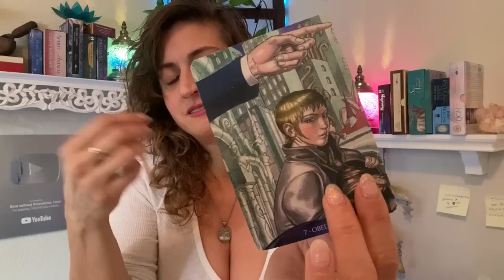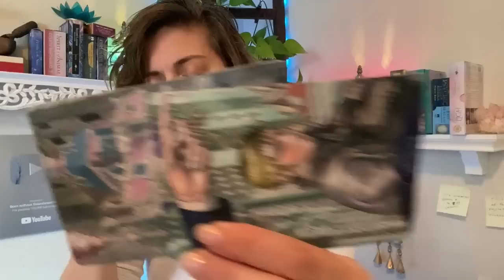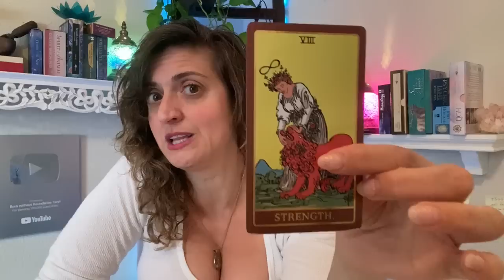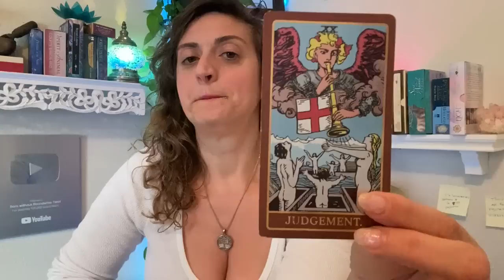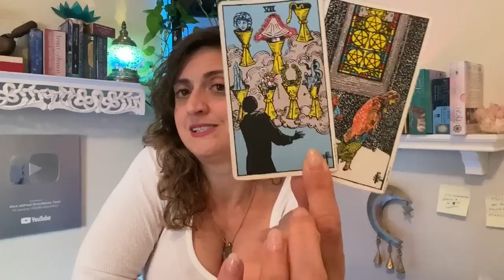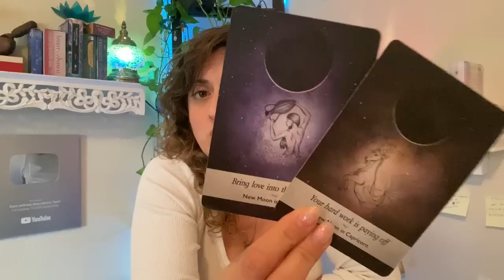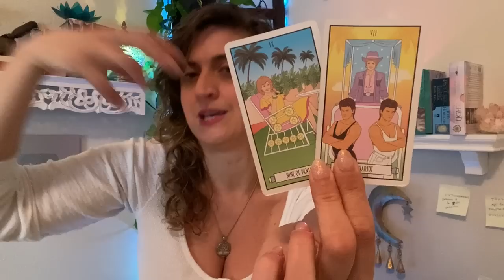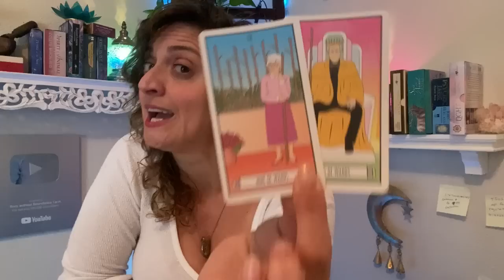♊️ GEMINI Tarot ♊️ SOMEONES PLANNING A SNEAK ATTACK!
FB: Born without Boundaries Tarot